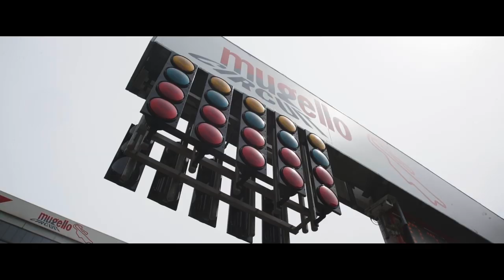Finali Mondiali Ferrari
Finali Mondiali Ferrari 2019 all'autodromo del Mugello